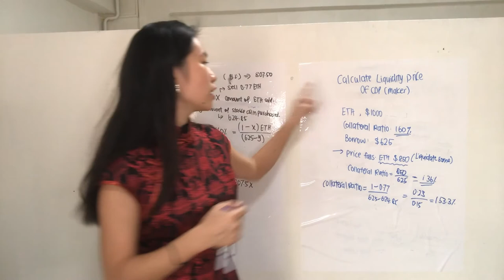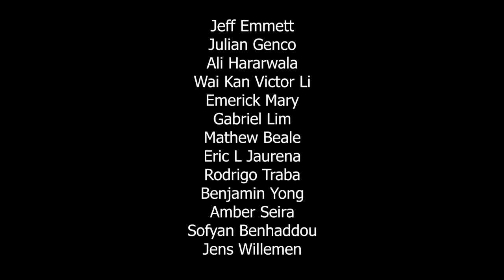How to calculate liquidation for vaults when collateral prices fall?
Many projects use collateral to back their stable assets. What happens when the collateral value falls below the minimum threshold? Well, your position gets liquidated. It's similar to margincall.

How is this calculated? Here, we show you a step by step process.

2) (Textbook) The Economics and Math of Token Engineering and DeFi